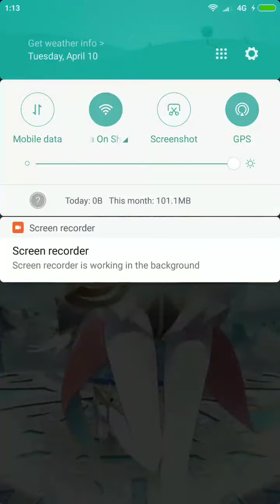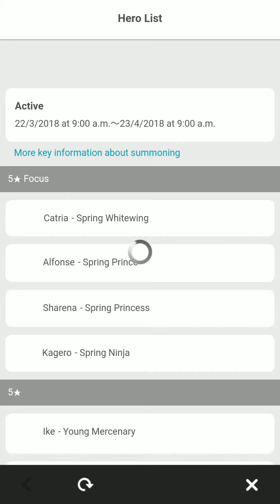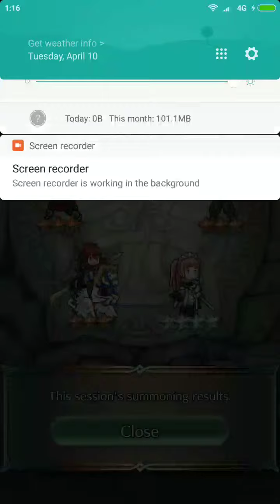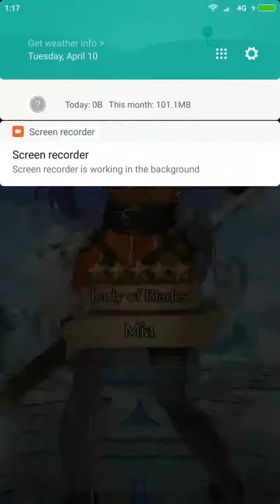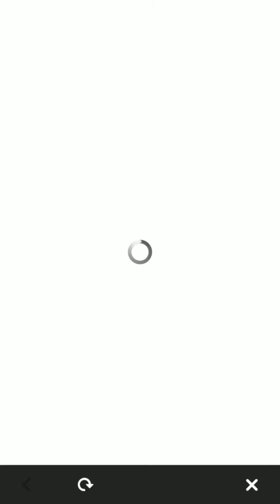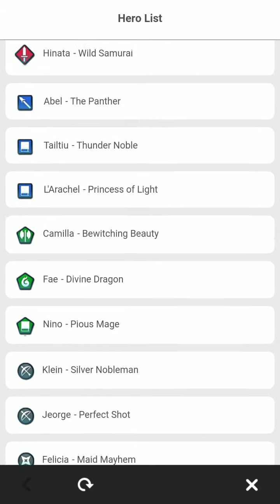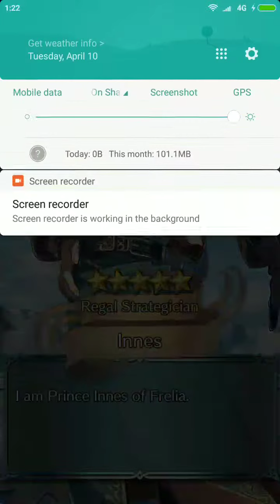[Fire Emblem Heroes] 80 Orbs Hero Summon 2018 04 10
Using 80 Orbs to obtain 3 Heroes with 5 Star:
Spring Princess - Camilla
Angel of Death - Jaffar
Spring Exalt - Lucina
from 1 banner :D
10 April 2018